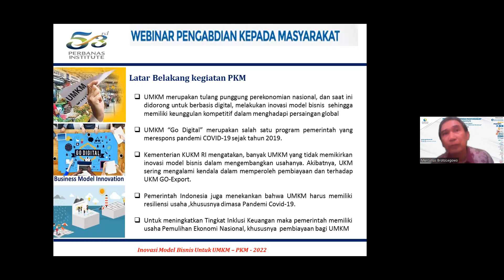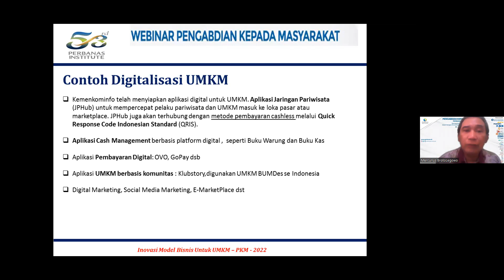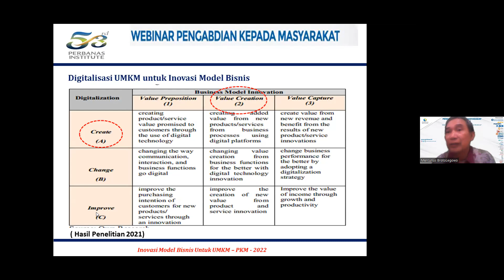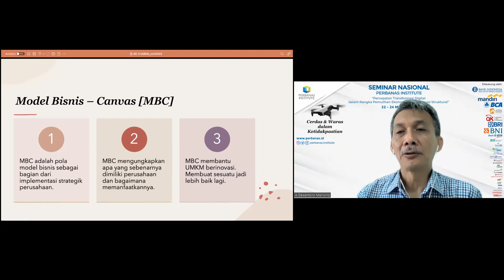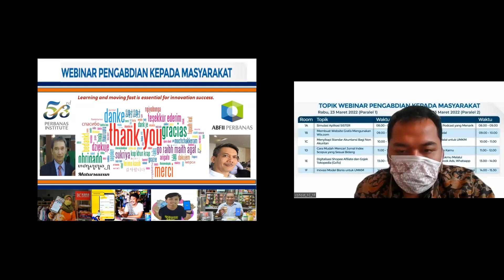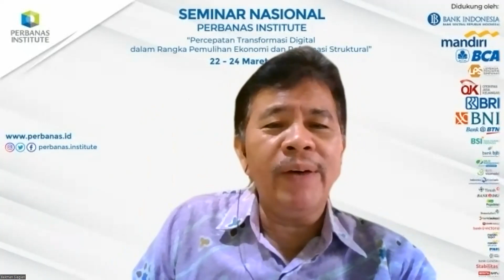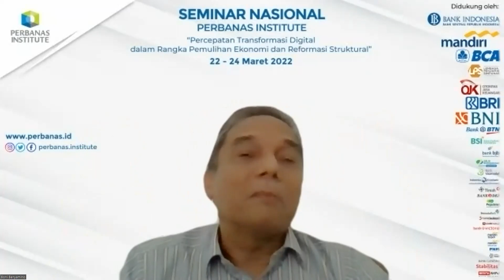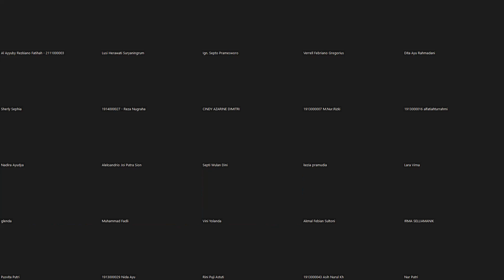Inovasi Model Bisnis untuk UMKM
Pemateri: Mercurius Broto Legowo, A. Dewantoro Marsono